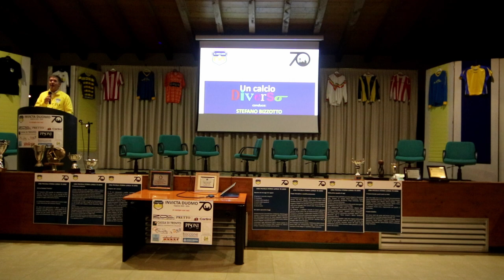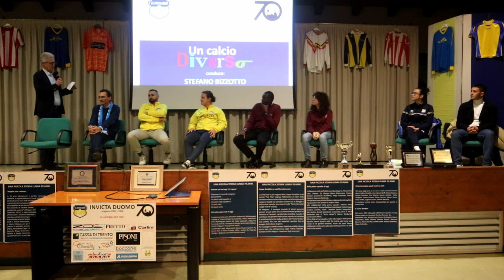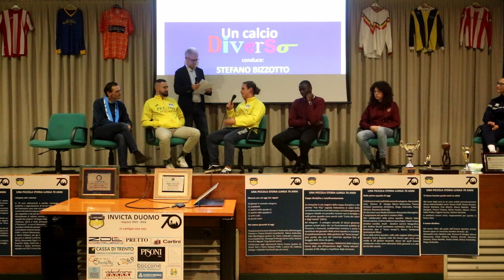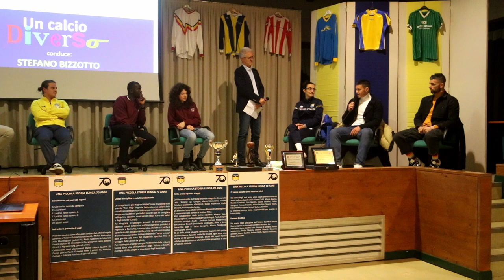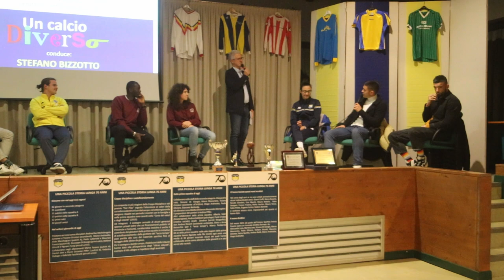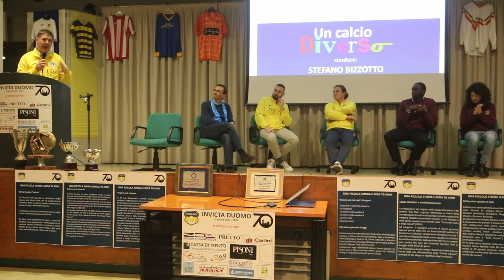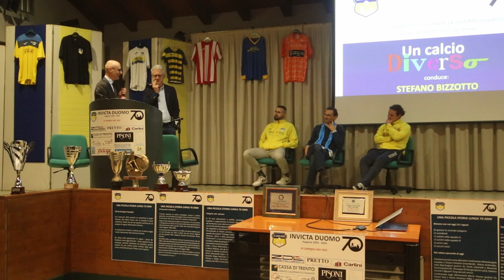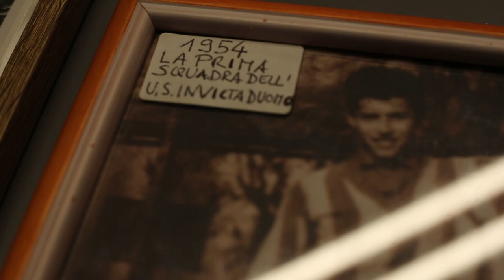Un calcio diverso per il settantesimo dell'US Invicta Duomo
Calcio professionistico e dilettantistico a confronto nella serata "Un calcio diverso", giovedì 30 novembre all'Oratorio del Duomo a Trento. Sul palco, nell'evento moderato dal giornalista RAI Stefano Bizzotto e organizzato in occasione dei 70 anni dell'Invicta Duomo, storica società cittadina fondata nel 1953, Giacomo Poluzzi, portiere del Südtirol, il centrocampista del Trento Mattia Sangalli, la capitana del Trento Calcio Femminile Linda Tonelli e i rappresentanti di Intrecciante Asd e GS Excelsior di Bolzano.